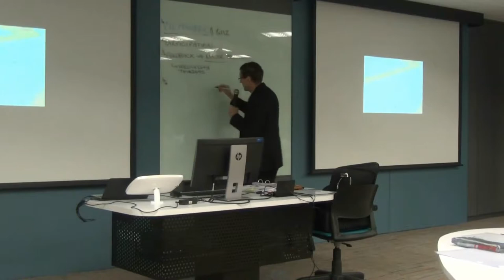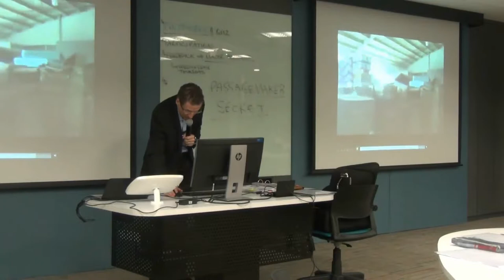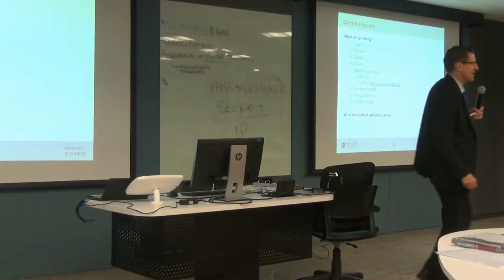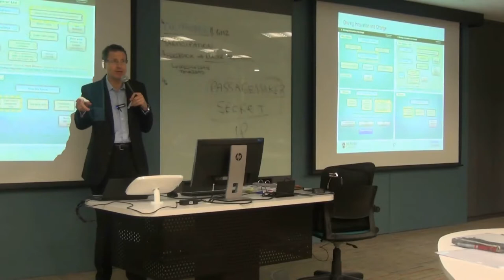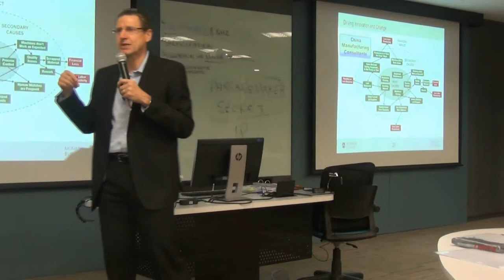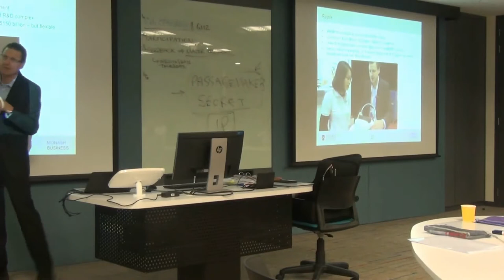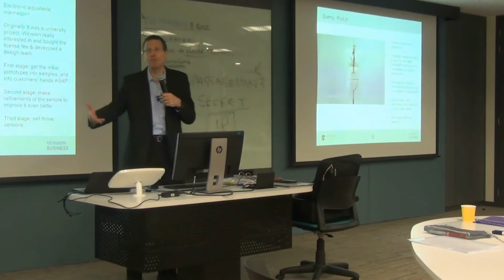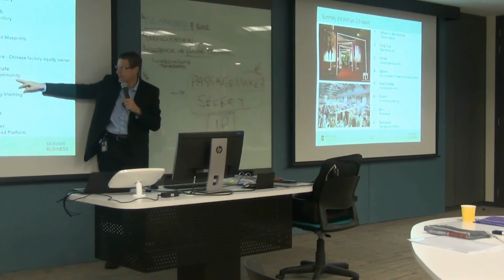Supply Chain Management - IOT Startups - W6